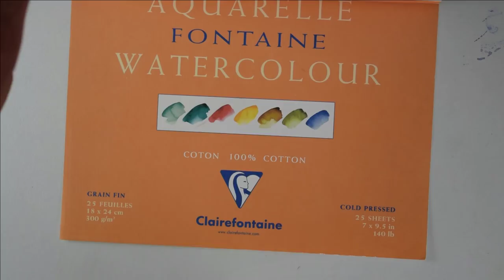DEBUTER L'AQUARELLE AVEC UN SUJET SIMPLE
Vous débutez l'aquarelle ou vous avez du mal à obtenir un résultat qui vous plaise ? Ce tuto est fait pour vous ! J'ai réfléchi pour vous proposer un sujet plutôt facile à reproduire et qui vous aide en même temps à vous améliorer, à apprendre de nouvelles techniques sur l'aquarelle. C'est parti !

Le matériel :
papier Clairefontaire "Fontaine"
grain fin, 18 x 24

Les couleurs utilisées (sauf oubli. )
bleu winsor, tendance verte                                            pas de lien
grance rose
cramoisi d'alizarine
bleu cobalt